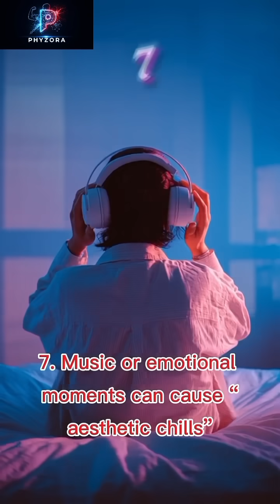10 Crazy Facts About Goosebumps You Never Knew 😳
Ever wondered why you get goosebumps when you’re cold or scared? 😳
Here are 10 mind-blowing facts about goosebumps and what really causes them!
From ancient survival reflexes to emotional chills — your body hides incredible secrets.

💭 Watch till the end — Fact #7 will surprise you!